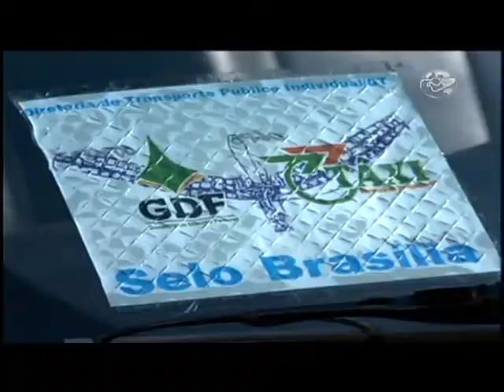CN Notícias: MP transfere a herdeiro concessão de táxi - 09/10/13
A presidente Dilma Rousseff sancionou na quarta-feira, 09 de outubro, a lei que dá aos taxistas o direito de deixar para seus herdeiros a permissão do serviço de táxi. Veja na reportagem de Felipe Rodrigues. *Leve o jornalismo Canção Nova para o seu celular